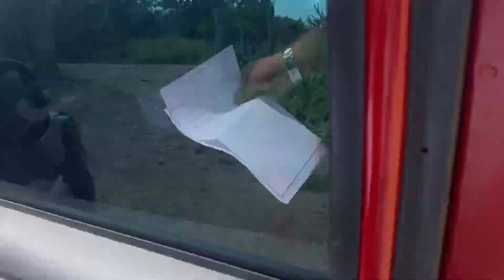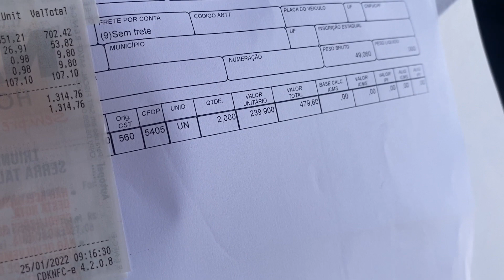A COR DA CASA DE PRISCILA, SERÁ QUE FOI ALGUM INSCRITO QUE ESCOLHEU?